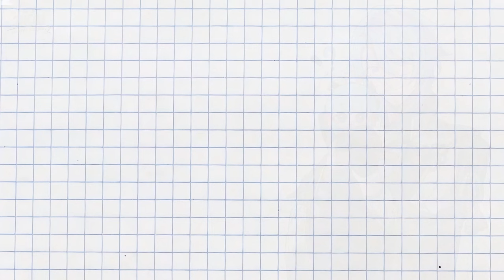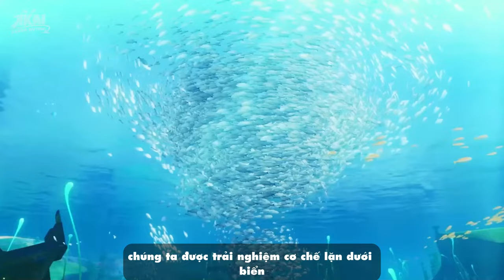GENSHIN IMPACT | TRONG NĂM 2023 VỪA QUA NICK MÌNH ĐÃ NHẬN ĐƯỢC NHỮNG GÌ? TỔNG KẾT 2023 GENSHIN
LỊCH ĐĂNG VIDEO: ►10H30 HOẶC 19H MỖI NGÀY
bạn đang có nhu cầu tìm 1 Box Chat thân thiện? hãy ghé qua trạm dừng chân Traveler của các nhà lữ hành, Hỗ trợ và chia sẻ kinh nghiệm cho nhau, ngoài ra còn thảo luận và chia sẻ những điều thú vị về Genshin Impact.
Playlist những video có thể bạn sẽ cần:
- Trong Video có chứa nhạc từ:
- Trong video có thể còn một số nhạc chưa rõ người sỡ hữu, cũng như tác giả Remix, , Vui lòng liên hệ qua Email nếu có vấn đề hay yêu cầu gỡ bỏ.
UID Trong Genshin Của Mình Là: 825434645
Các bạn xem video thấy thú vị thì đừng quên ấn like và đăng ký kênh, kèm theo đó là vả luôn cái chuông kế bên để góp phần tạo động lực cho mình nhằm tạo ra các video hay hơn, cũng như sẽ nhận được thông báo mỗi khi mình đăng video, chân thành cảm ơn các bạn rất rất nhìu.
► Tham gia làm hội viên của kênh Khang Huỳnh Akai Gaming để được hưởng các đặc quyền:
►DISCORD: Trạm Dừng Chân Traveler Teyvat (Nơi giao lưu và kết hợp giữa các Nhà Lữ Hành của Lục Địa Teyvat)
►Thông Tin Về Các Video:
Voice : Khang Huỳnh Akai
Biên Tập : Khang Huỳnh Akai
Editor: Khang Huỳnh Akai